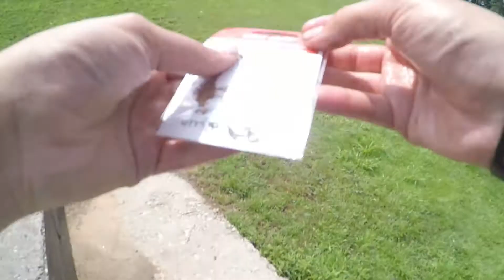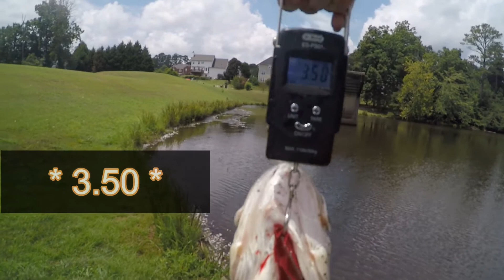Old Pond, New Friends...MASSIVE CATCH!!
Yall! I am loving my gopro camera more and more each day. I am constantly learning new things. Im sorry for the audio being messy at some points, I am waiting now on a new case for my camera so that it isnt as noisy and  yall should be able to hear my voice WAY BETTER! Keep an eye out, I am constantly trying to improve! In this video I went to one of my normal ponds because I was really just trying out the live well! Met some new guys who just started fishin there and check out the MAC that I caught! He was a jumpy thing!! So happy to be catchin them in this hot summer heat! Stay easy guys! No complaints.